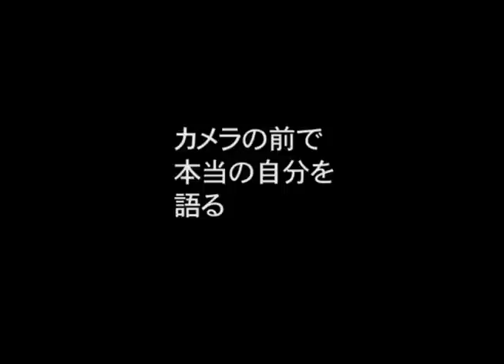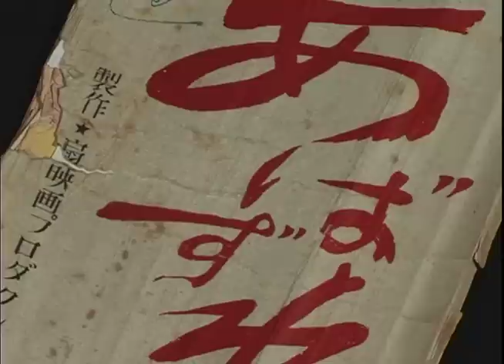予告編：『糸の切れた凧 渡辺護が語る渡辺護』（監督：井川耕一郎） ラピュタ阿佐ヶ谷「ゆきてかえらぬ 渡辺護 官能の映画旅」にて上映！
渡辺護自伝的ドキュメンタリー第一部（前・後篇）、第二部（前・後篇）

ラピュタ阿佐ヶ谷「ゆきてかえらぬ 渡辺護 官能の映画旅」（７月23日～11月14日・連日21:00より）」にて上映

半世紀にわたり映画を撮りつづけた巨匠・渡辺護にカメラは密着する。本作は監督自身の映画演出を具体的に探るドキュメンタリーであり、2013年に故人となった同監督が残してくれた貴重な映画史の証言である。

渡辺護自伝的ドキュメンタリー
■監督：井川耕一郎／撮影：松本岳大／録音：光地拓郎／製作・編集：北岡稔美
■出演：渡辺護

８月９日（火）～15日（月）
渡辺護自伝的ドキュメンタリー 第一部「糸の切れた凧 渡辺護が語る渡辺護」前篇
2012年（H24）／60分／カラー
渡辺護自伝的ドキュメンタリー（全十部）の第一部の前篇で渡辺が主に語るのは少年時代。生まれ育った王子の町の人々、学校をさぼって見た映画、空襲、そして敗戦。饒舌な渡辺がふいに黙ってしまうのは、若くして亡くなった憧れの兄・優について語った直後。「生きてたらすごいと思うよ、うちの兄貴はきっと……」。映画や演劇を愛した兄の思いを受け継ぐように、渡辺は映画の世界へと向かっていくことになる。

８月16日（火）～22日（月）
渡辺護自伝的ドキュメンタリー 第一部「糸の切れた凧 渡辺護が語る渡辺護」後篇
2012年（H24）／62分／カラー
第一部の後篇で渡辺が語るのは監督としてデビューするまで。演劇青年からTVドラマの俳優へ。そして教育映画の助監督になり、ピンク映画の世界へ。デビュー作『あばずれ』について詳しく語る渡辺。だが、彼の語る『あばずれ』は死後に発見された『あばずれ』と異なる部分がある。おれならこう撮ると考える監督らしい癖が記憶を変形させたのか。死ぬまで現役であり続けようとした執念が静かに燃えている。

９月５日（月）～11日（日）
渡辺護自伝的ドキュメンタリー 第二部「つわものどもが遊びのあと 渡辺護が語るピンク映画史」前篇
2012年（H24）／65分／カラー
渡辺護自伝的ドキュメンタリーの第二部は、撮って飲んで喧嘩してをくりかえすピンク映画のつわものどもの群像喜劇。前篇に登場するのは若松孝二、沖島勲、向井寛、山本晋也、小森白。渡辺は新人監督時代にデビュー作『あばずれ』を超えられないという秘かな悩みがあったことを告白。悪戦苦闘する中、主観カット／客観カット理論が生まれる。「おれは面白い映画が撮れる！っていう自信みたいなものが出てきた」

９月13日（火）～19日（月）
渡辺護自伝的ドキュメンタリー 第二部「つわものどもが遊びのあと 渡辺護が語るピンク映画史」後篇
2012年（H24）／73分／カラー　※DVD
第二部の後篇に登場するのは、荒井晴彦、高橋伴明、小水一男、滝田洋二郎。『（秘）湯の街　夜のひとで』を撮っていた頃に感じていたことを渡辺が語る。「おれの中にいつか監督ができなくなる……みたいな思いがあった」。活気のある撮影現場を醒めた目で見つめる売れっ子監督。そして80年代半ば、おれの時代は去ったと感じる。それでも、渡辺は言う。「おれの人生の中で一番大きいのはピンク映画時代ですよ」